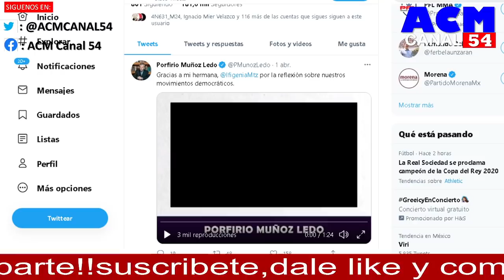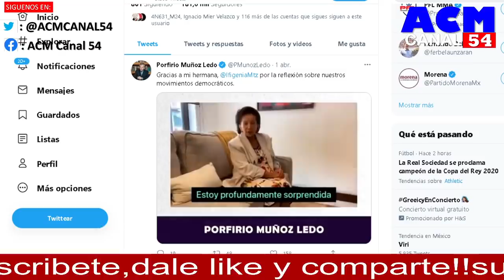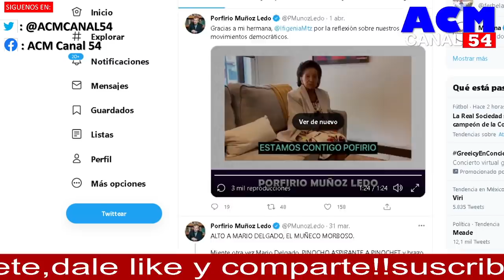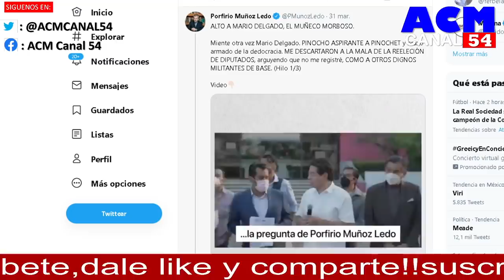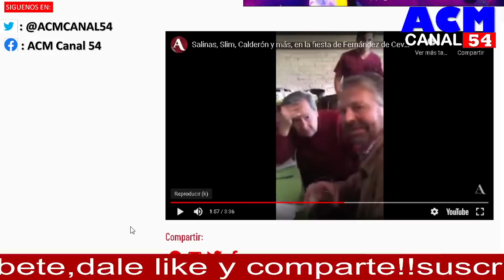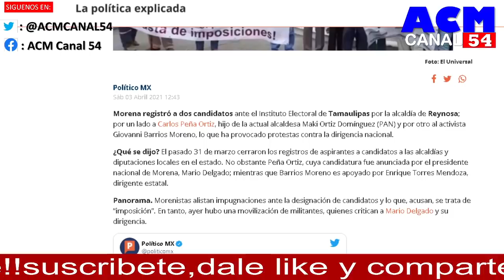SE DESJUICIO PORFIRIO, ES ORDEN DE SU AMIGO SALINAS!!! LOS INTERESES DE MUÑOZ LEDO, LO SABE AMLO?